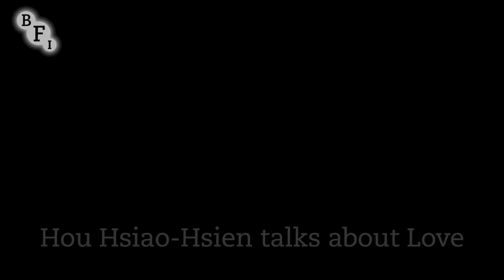Hou Hsao Hsien and LOVE | BFI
Hou Hsao Hsien about what love means, and how it translates into everyday life.